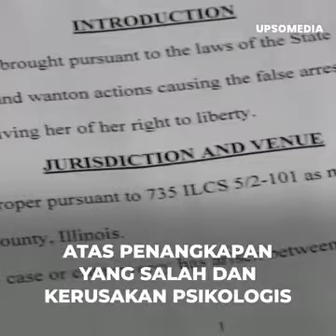TERSANGKA JADI KORBAN DAN KORBAN JADI TERSANGKA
seorang anak yang membela ibunya dari kebrutalan seorang pria,dan AA yang terjadi,si anak dan si ibu malah di tangkap polisi,di CICHAGO USA@sentotchanel74